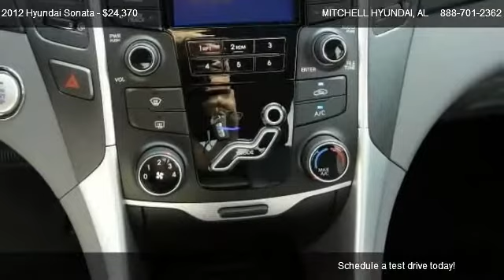2012 Hyundai Sonata SE - for sale in ENTERPRISE, AL 36330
MITCHELL HYUNDAI
1101 RUCKER BLVD

Come test dirve this 2012 Hyundai Sonata SE for sale in ENTERPRISE, AL.